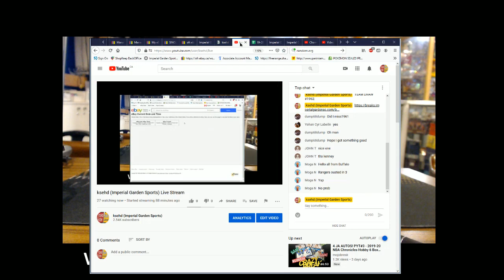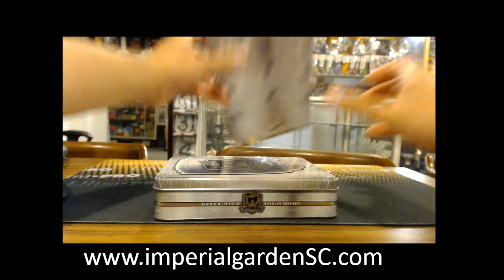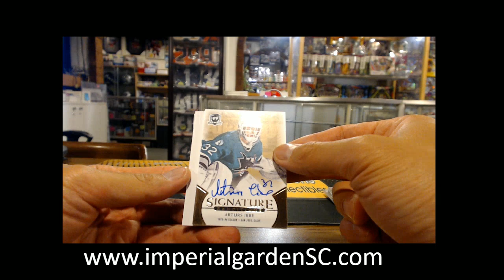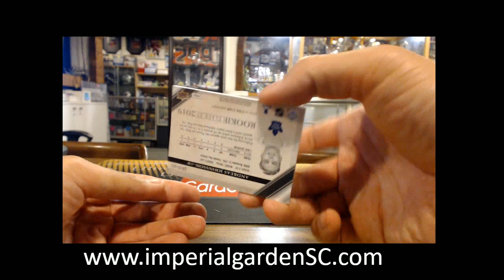SINGLE BREAK #2451 : 18-19 UD THE CUP (EXQUISITE) NHL HOCKEY BOX